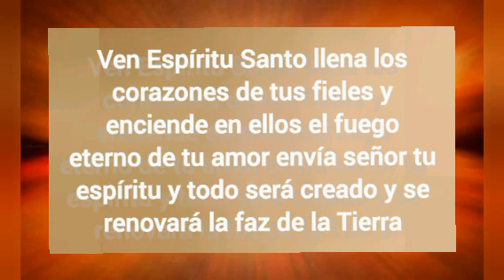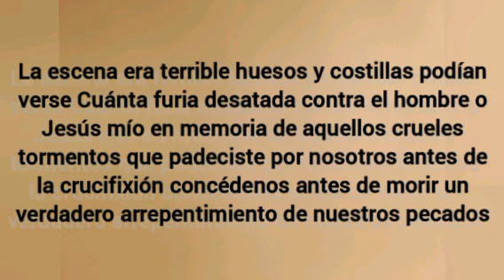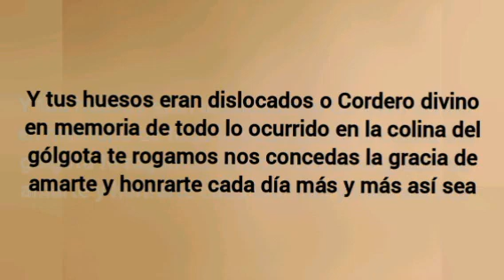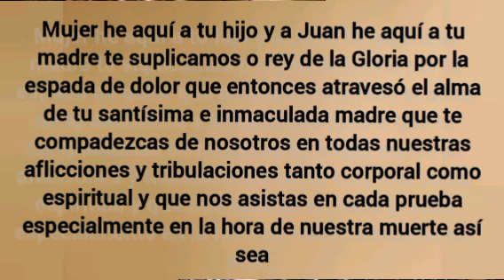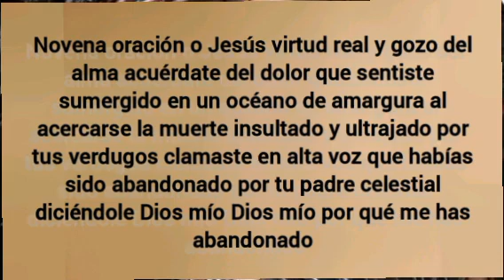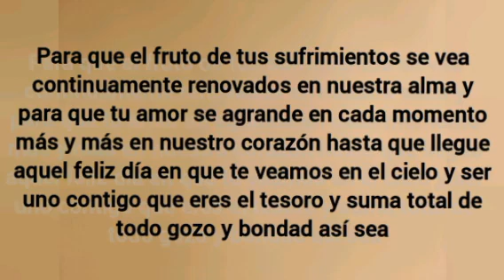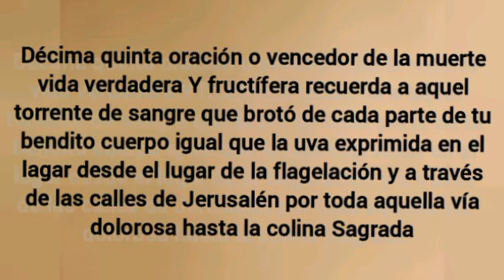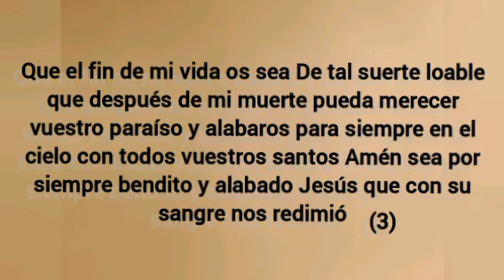31 de Marzo LAS 15 ORACIONES DE SANTA BRIGIDA POR UN AÑO